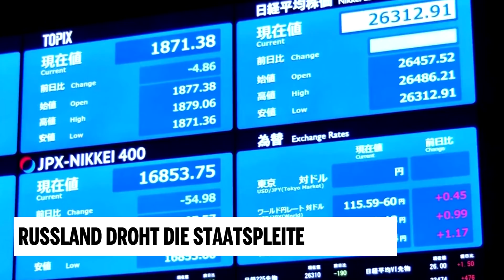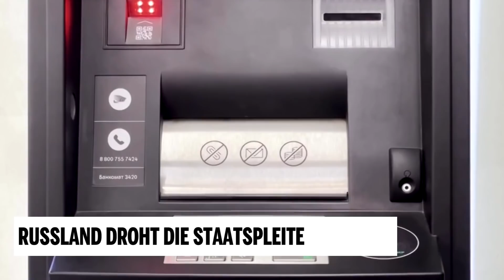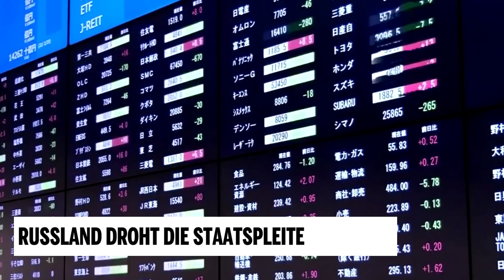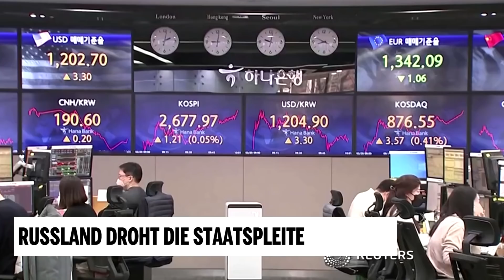Russland droht die Staatspleite